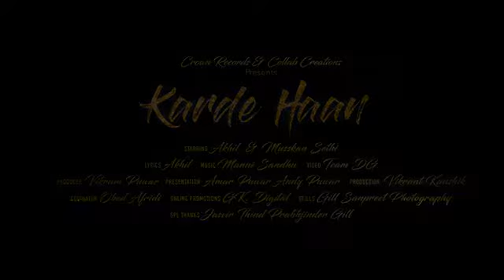Karde Haan AKHIL Manni Sandhu Official Video Collab Creation New Punja